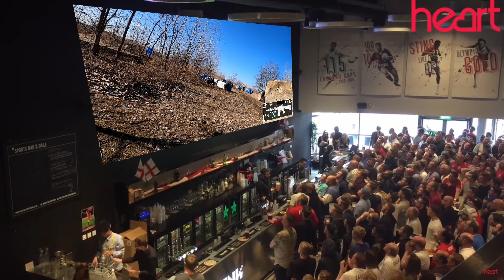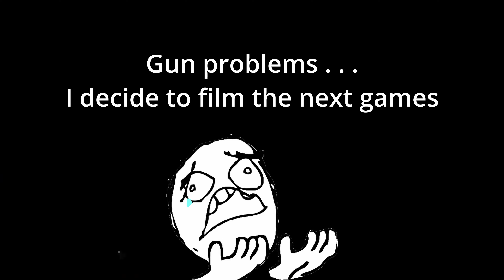GOONSQUAD Tour! Memes, Gameplay and Montages (Episode 2)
Myster OT and Haleyeah Airsofts FIRST stop on the Goon Squad Airsoft tour at Bing field in Alton, IL. It was an honor having my local field be the first stop on the tour. It was a great day and SO many people came out!

My pew pew went kaput but I decided to film the rest of games that day.
Shout out to Ferret, this dude has so much energy and is always in a great mood. I can't wait to see Myster OT and Haleyeah Airsoft again!

📹POV Cam
📷Selfie Cam

00:00 - intro
1:24 - gameplay
8:26 - montage
10:42 - filming but not playing
14:00 - Storming the Castle
15:08 - special thanks outro

Music Credit